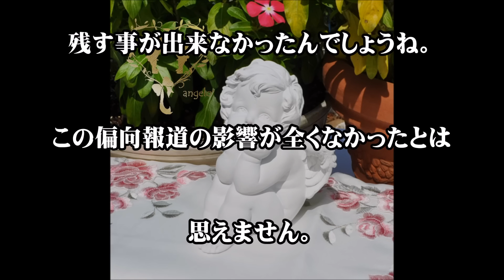ひるおび！ 偏向報道に怒りのスポンサー！スポンサーを降りた理由を激白！【Seraph】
【続報】偏向報道が続く「ひるおび」のスポンサーを降板した、再春館製薬に『産経新聞が事実確認』した模様！その結果は…？

【偏向番組】TBS『ひるおび』のスポンサー起業に電凸して「問い合せ」してみた結果w　中道CH

【テレビ崩壊】TBS「ひるおび」が『放送法4条への違反で告発される』凄まじい展開に